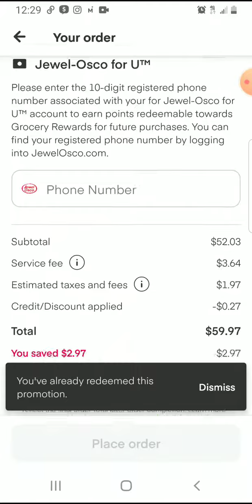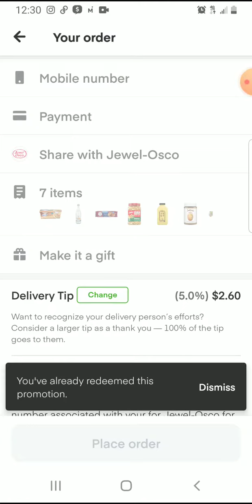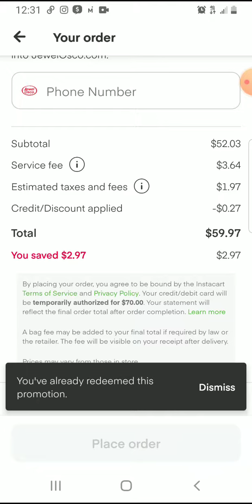$30 DE DESCUENTO EN COMPRA DE $50 EN COMIDA🔥🔥🔥